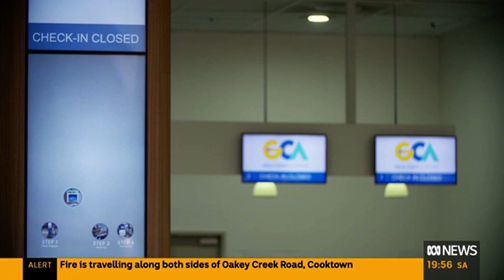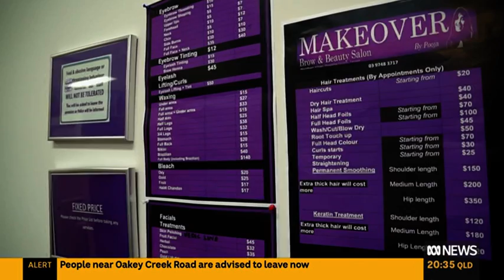Video 1003 2026ABC NEWSFour Corners